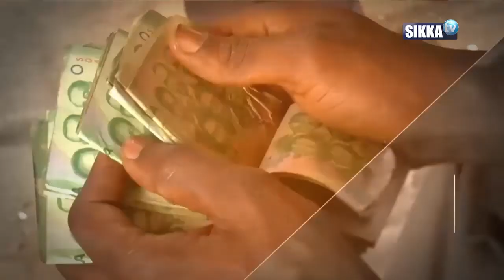ANGLE DE VUE DU 16 03 2020 / COTE D'IVOIRE / RENONCEMENT A UN 3EME MANDAT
THEME: COTE D'IVOIRE / RENONCEMENT A UN 3EME MANDAT ET REFORME CONSTITUTIONNELLE
QUE MIJOTE OUATTARA?

INVITES:
LAMINE CISSE , ECRIVAIN
BRUNO AHOUANMAGNAGAHOU, ECRIVAIN